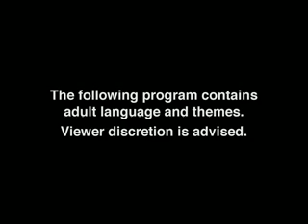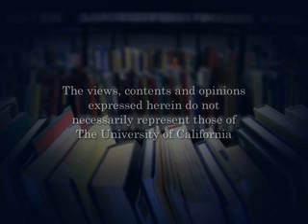Cornelia Nixon - Story Hour in the Library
Cornelia Nixon is the author of two novels, Now You See It and Angels Go Naked, as well as a study of D. H. Lawrence. She won first prize in the 1995 O. Henry Awards. She teaches in the M.F.A. program at Mills College, near San Francisco.  Series: Story Hour in the Library [1/2009] [Humanities] [Show ID: 15743]